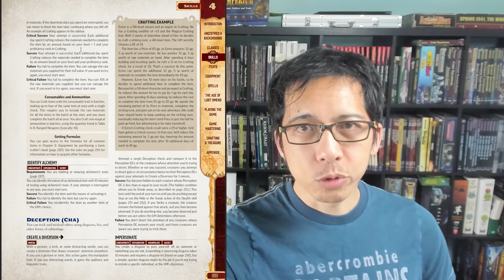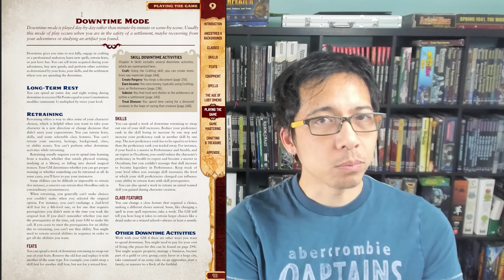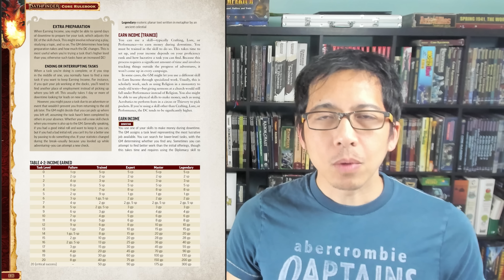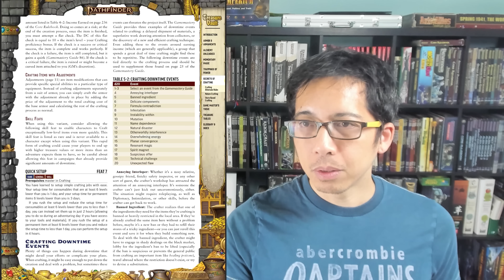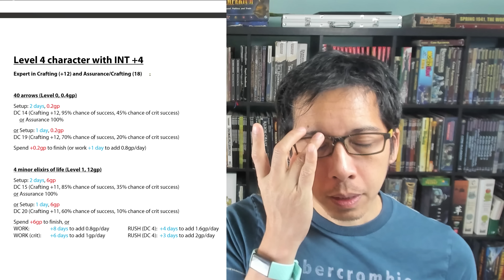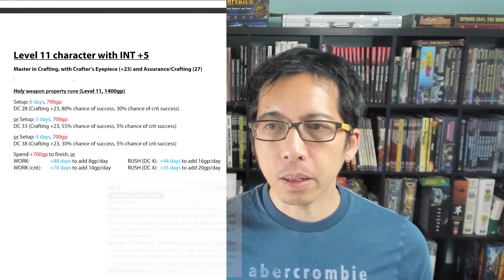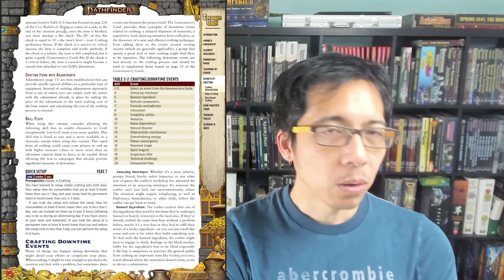Did Pathfinder 2E FIX CRAFTING? (Treasure Vault preview!)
PF2's crafting system gives more support than D&D 5e, but it also has been a target of complaints from PF2 players. The new TREASURE VAULT comes out Feb. 22 and has alternate "complex crafting" rules! Do they address the complaints?

0:00 Introduction
0:31 PF2 Core Rulebook's crafting rules
2:32 Complaints about the rules
5:32 Treasure Vault's "Complex Crafting" rules
10:03 EXAMPLES of crafting consumable items
15:12 EXAMPLES of crafting permanent items
18:16 Closing Thoughts

JOIN THE RULES LAWYER DISCORD to game with our community and join The Endless Tale Tavern PF2e campaign!